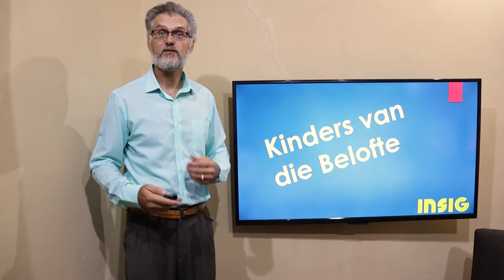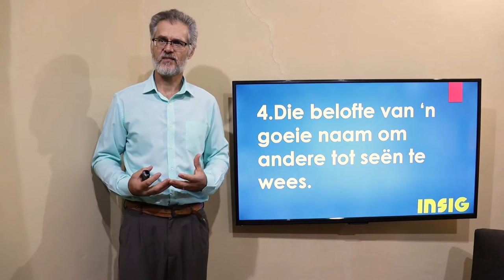Kinders van die Belofte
Beloftes! Daar is wonderlike beloftes vir my en jou gemaak. Hoe kosbaar is dit nie vir die gelowige nie! Sal hulle nagekom word? Geloof se antwoord is, Ja.